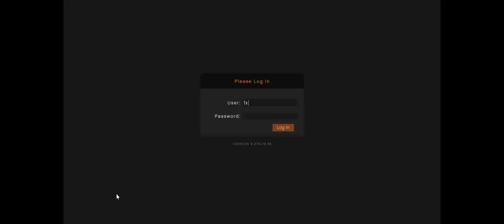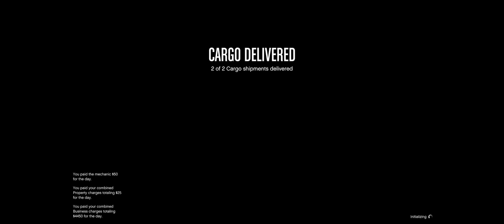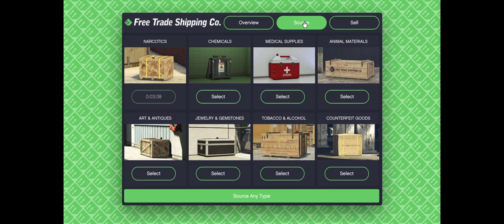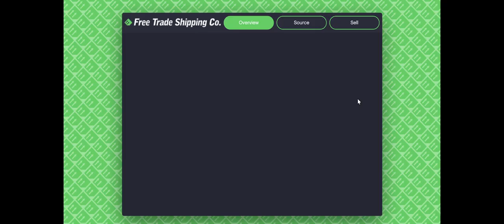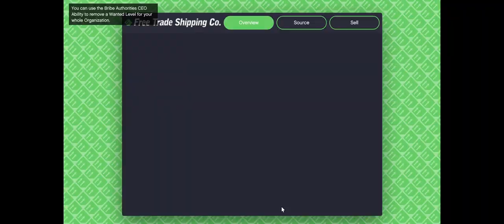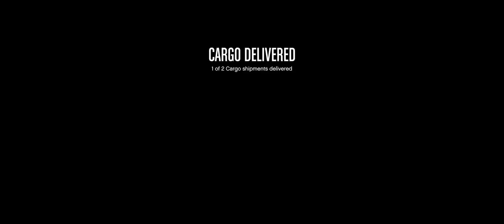GTA V video. Mar 15, 2024